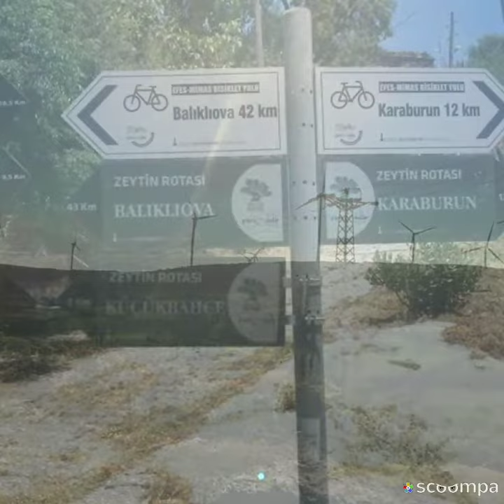karaburun yayla köyü